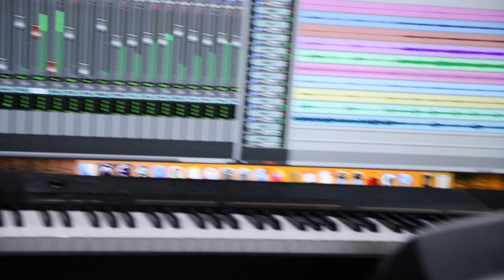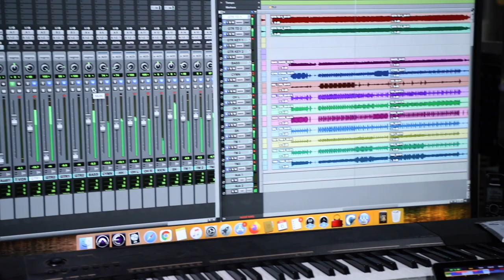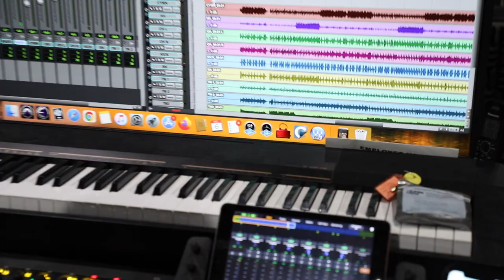Bare Knuckle - I Think I'm Happy (EP Documentary Part 2)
Part 2 from the documentary of the recording process of our EP, 'I Think I'm Happy.' Filmed in December, 2020. Keep a lookout for part 3!